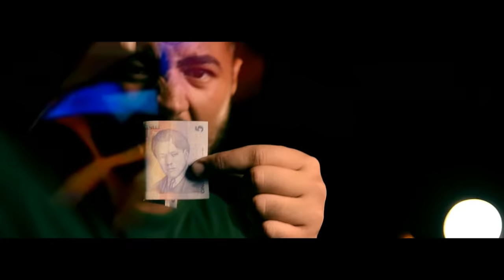ALAN & KEPA , Doc , Stres, Cerbu', Deliric - Sar Catele [Official Video]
ALAN & KEPA, DOC, Stres, Cerbu', Deliric - Sar Catele

Text: DOC, Kepa, Stres, Alan, Cerbu', Deliric.
Mix/ Master: Grasu XXL la Okapi Sound.
Inregistrat la PacPac Studio.

Instrumental: Kozzie - I'm Famous.
"Used courtesy of No Hats No Hoods Records"
Link to buy Kozzie - I'm Famous:

Marcus - Cainele.